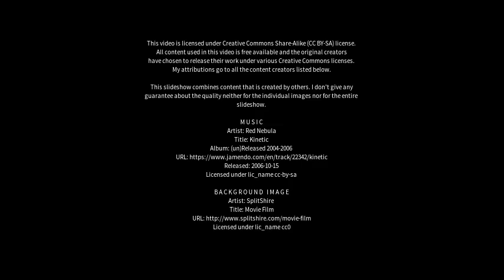Best places to visit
Best places to visit - Chengyang (China) Best places to visit - Slideshows from all over the world - City trips, nature pictures, etc.